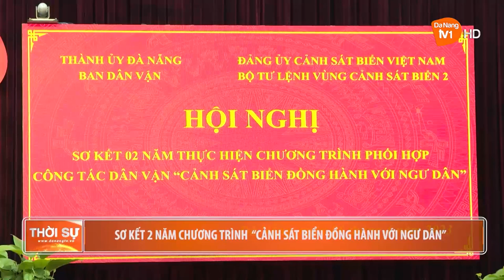SƠ KẾT 2 NĂM CHƯƠNG TRÌNH “CẢNH SÁT BIỂN ĐỒNG HÀNH VỚI NGƯ DÂN”